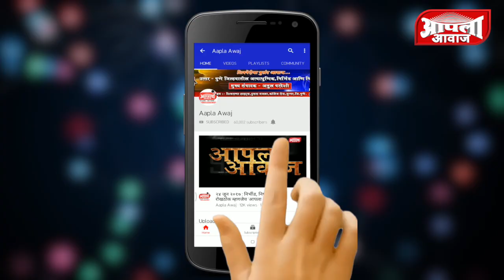माळशेज घाट रस्ता खचला । अवजड वाहतूक बंद